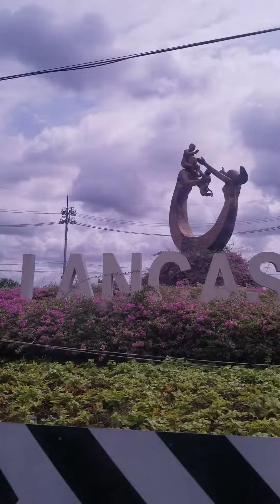LNC shuttle bus jan 24 2022